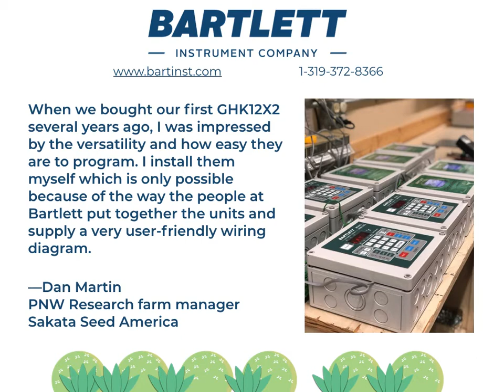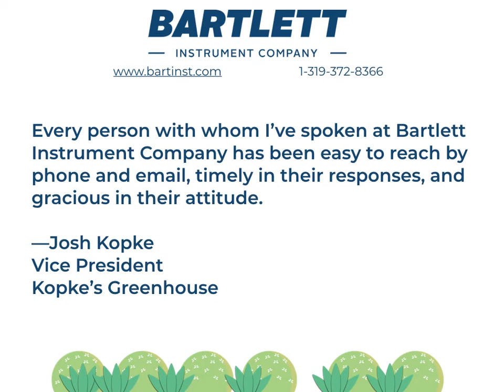Bartlett Instrument Company | Greenhouse Controls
Don't know much about Bartlett Instrument Company? Watch our short introductory video to find out a little about us.

To see full information on the ClimateBoss, please visit our